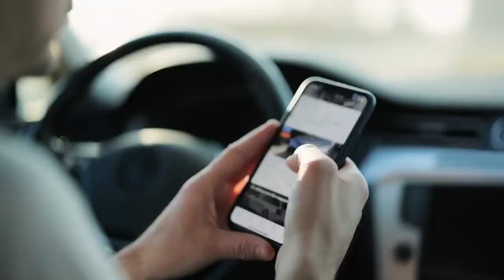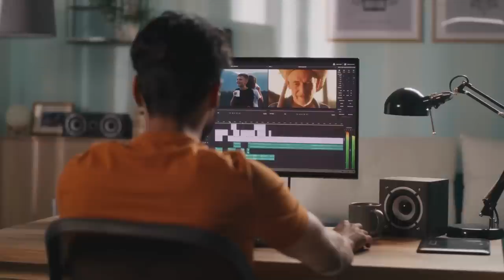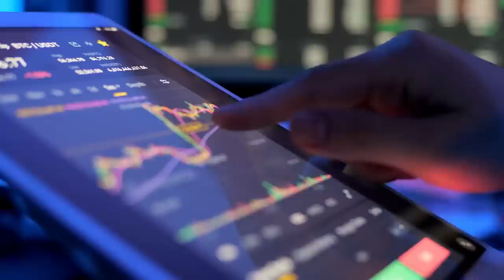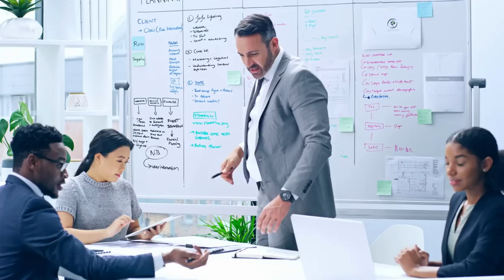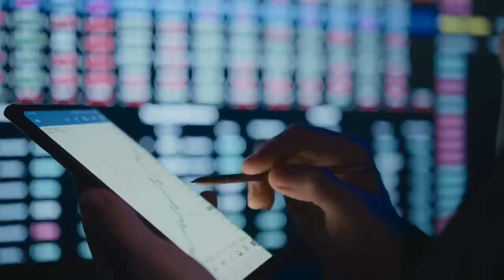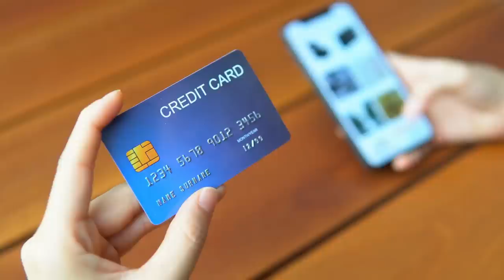பணக்காரன் ஆவதற்கு தேவையான 12 திறன்கள் | 12 Millionaire Skills in Tamil | how to get rich in tamil